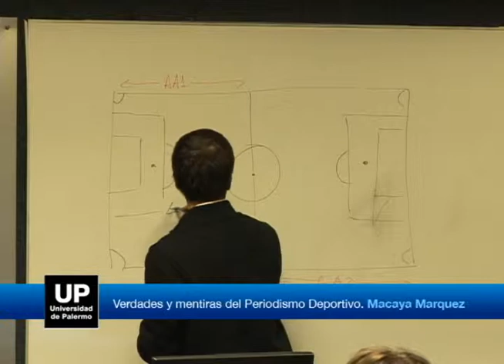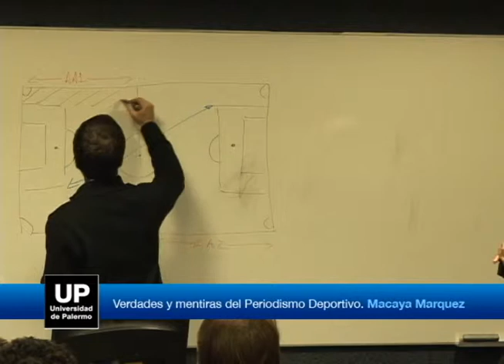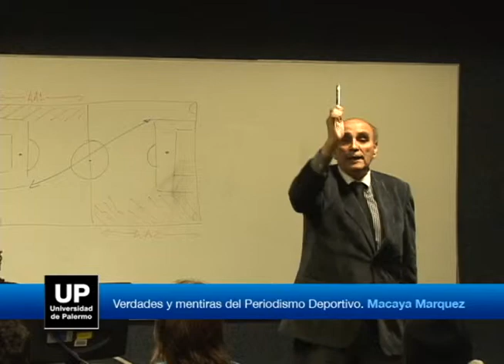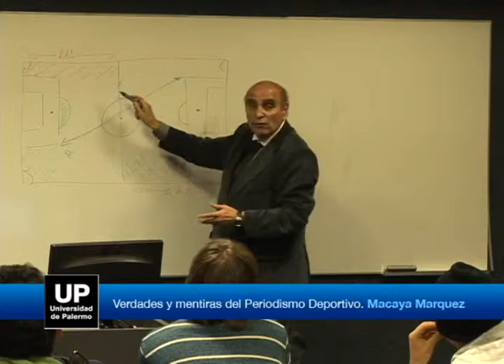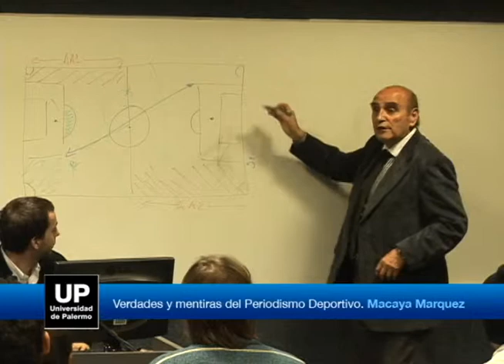Ciclo: Verdades y mentiras del Periodismo Deportivo. Un mayo de confesiones en la UP - 8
Todos dicen saber de fútbol

- Lunes 21 de mayo, 19.00 hs. Invitado: ENRIQUE MACAYA MARQUEZ

El fútbol es en Argentina un saber popular, pero el experimentado panelista plantea que muy pocos saben analizar a ese deporte y tienen capacidad para exponer las razones de un éxito o un fracaso. El conocimiento y la capacitación también son necesario para hablar de fútbol frente a un micrófono.